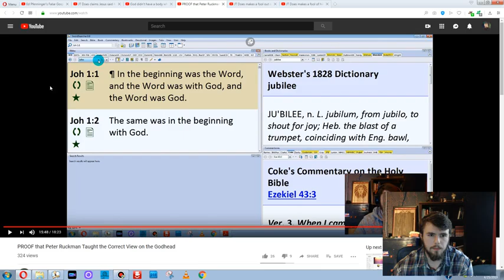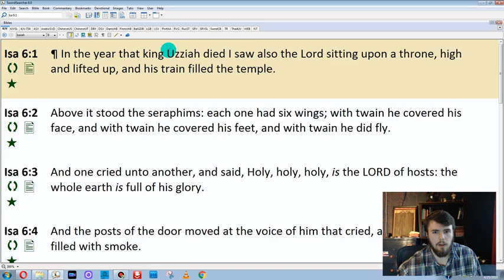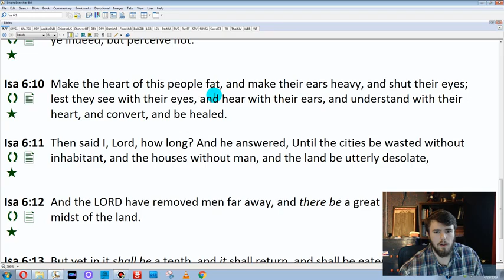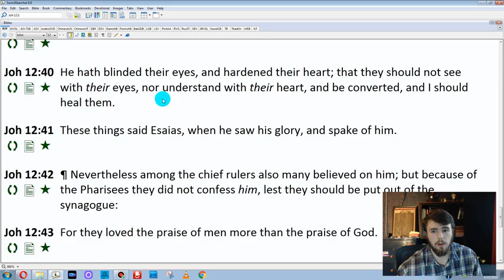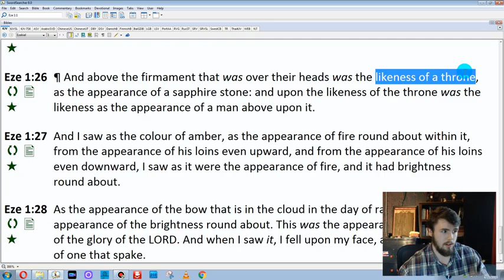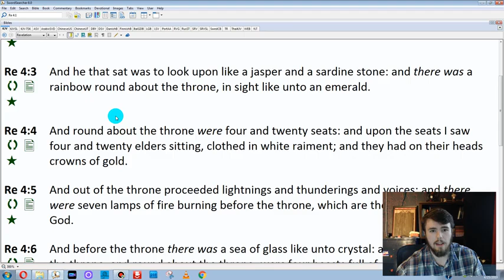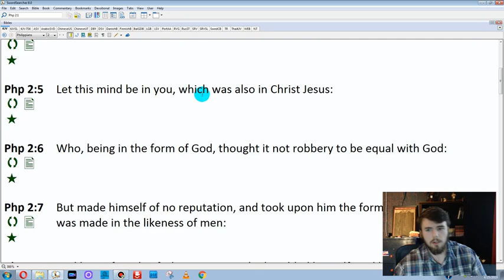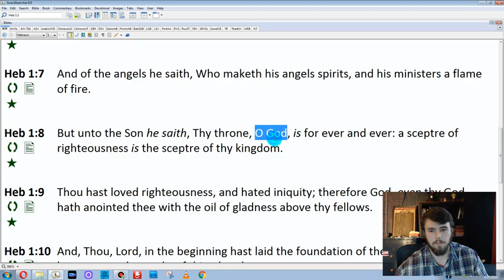Edwardpf123 Says God Did Not Have a Body in Eternity! - JT Does